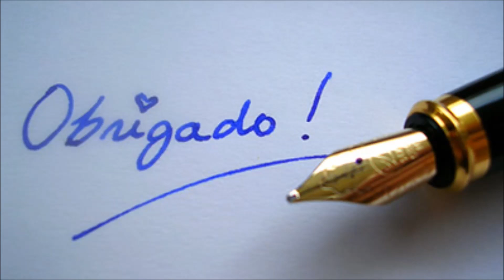Comunicado Aos Inscritos do AncapNews!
58ª Edição

Obrigado!